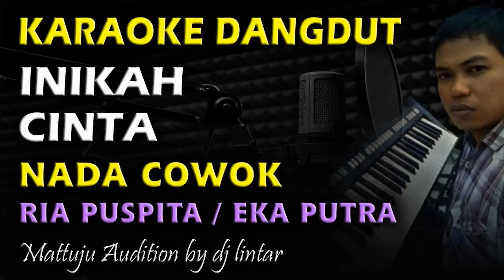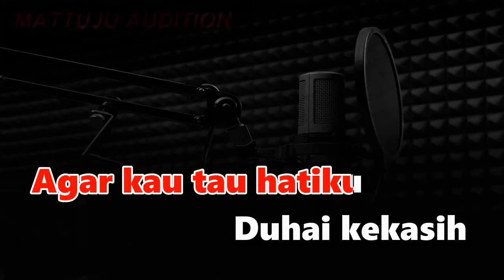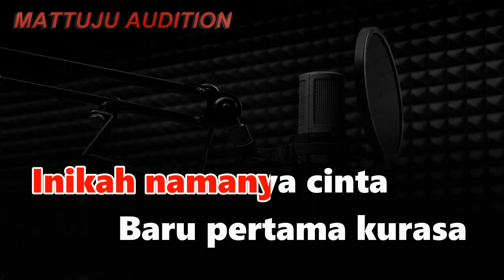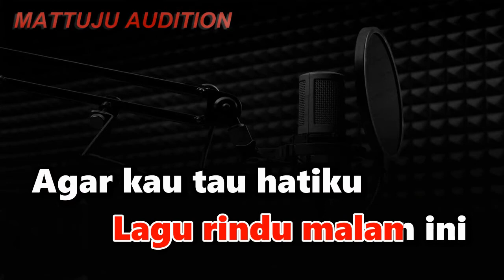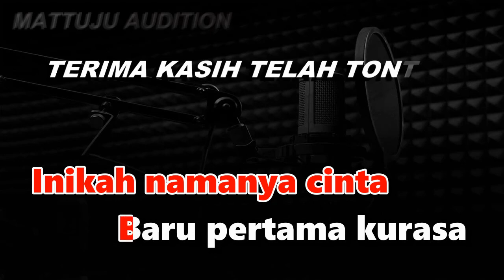Karaoke Dangdut Inikah Cinta || Nada Cowok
karaoke inikah cinta
inikah cinta karaoke
nada cowok
versi pria
dipopulerkan oleh ria puspita
cipt : eka putra

lirik lagu inikah cinta
Rindu hatiku padanya
Sekian lama tak jumpa
Inikah namanya cinta
Baru pertama kurasa
Gelisah didalam dada
Ingin segera bertemu
Kasihku jauh disana
Adakah rindu padaku
Sengaja kusenandungkan
Lagu rindu malam ini
Agar kau tau hatiku
Duhai kekasih
Sampai kapanpun kunanti
Saatnya engkau kembali
Tak akan aku ingkari
Cinta suci ini
Rindu hatiku padanya
Inikah namanya cinta
Baru pertama kurasa
Rindu hatiku padanya
Inikah namanya cinta
Baru pertama kurasa
Gelisah didalam dada
Ingin segera bertemu
Kasihku jauh disana
Adakah rindu padaku
Sengaja kusenandungkan
Duhai kekasih
Sampai kapanpun kunanti
Saatnya engkau kembali
Cinta suci ini
Rindu hatiku padanya
Inikah namanya cinta
Baru pertama kurasa